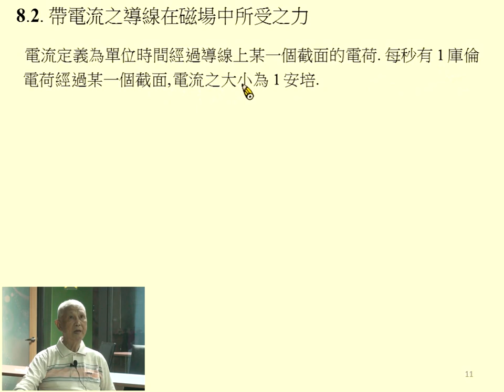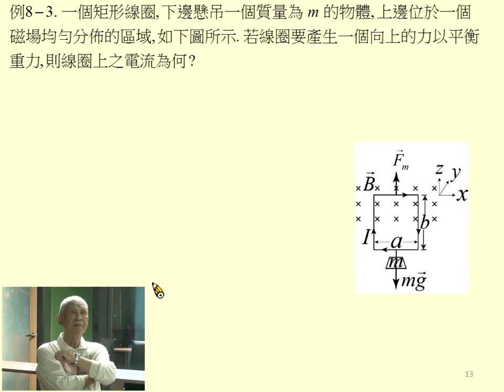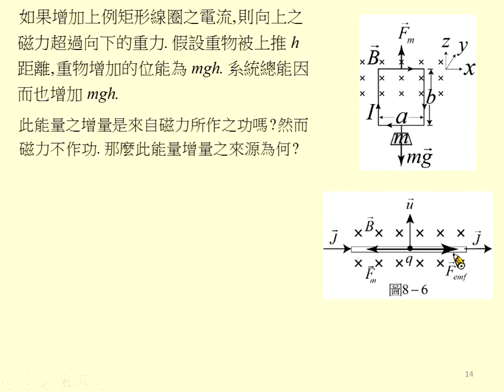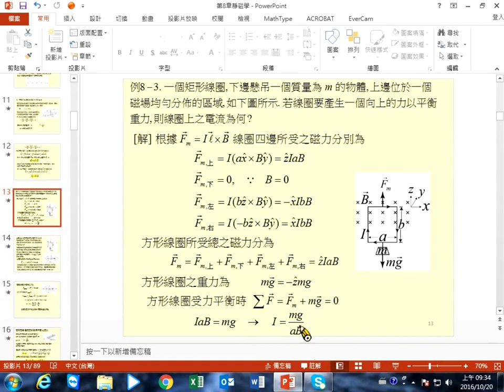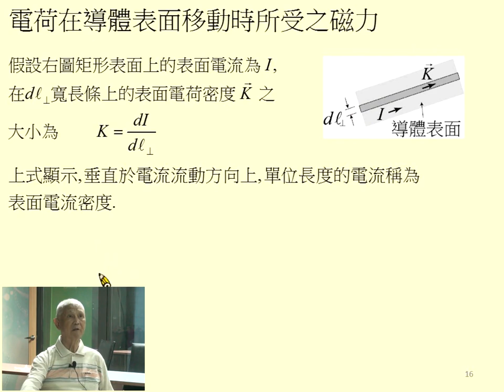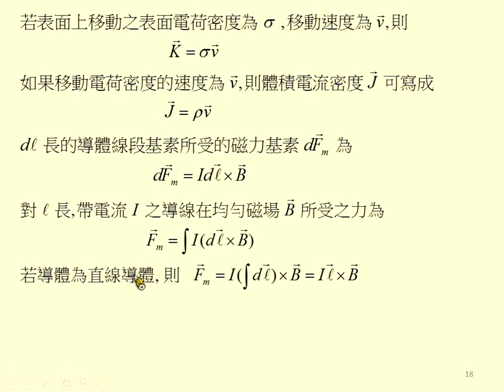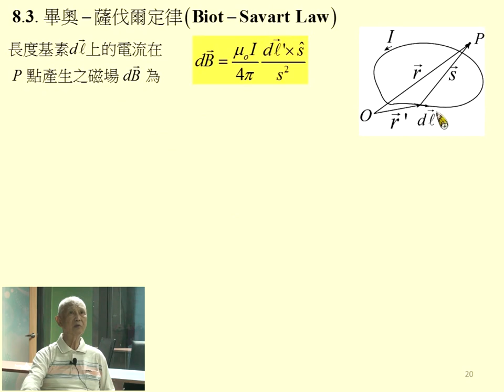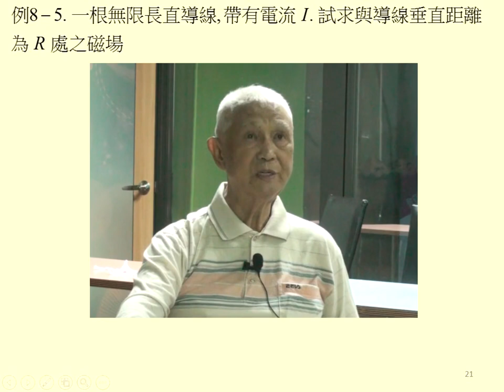《國立中山大學》電磁學I(周啟教授)38-靜磁學02